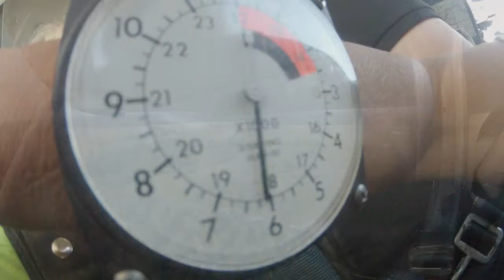Skydive North Florida - Terea Giuliano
Skydive North Florida: Skydiving Video - Terea Giuliano